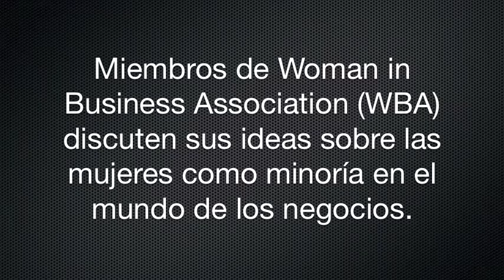Las mujeres como minoría en el mundo de los negocios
Por Juan Salomón
En exclusiva para Borderzine.com